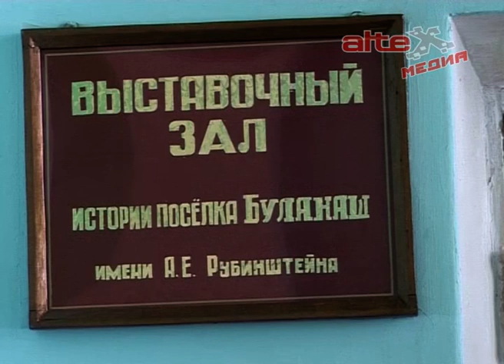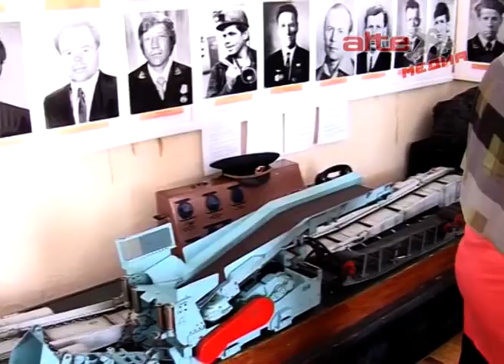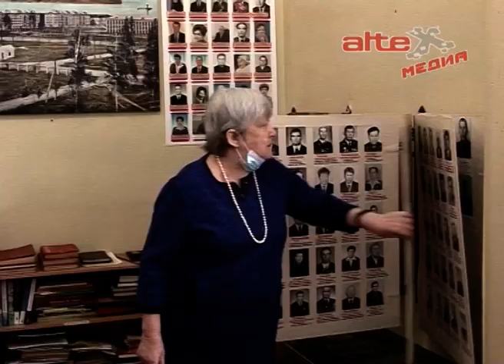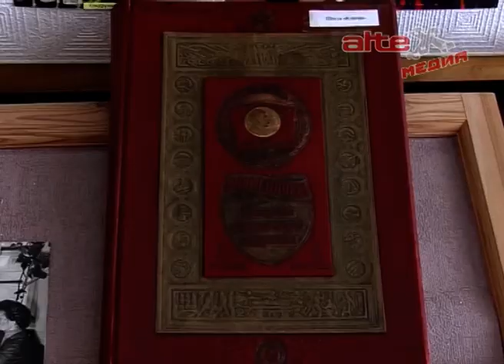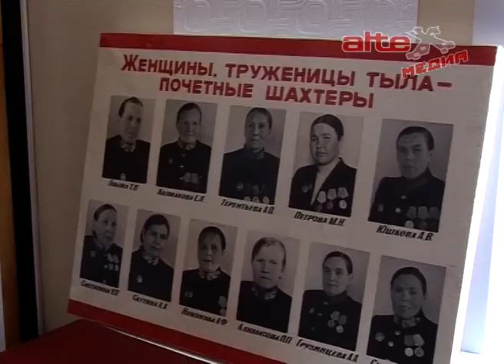В Артёмовском работает выставочный зал имени Абрама Ефимовича Рубинштейна